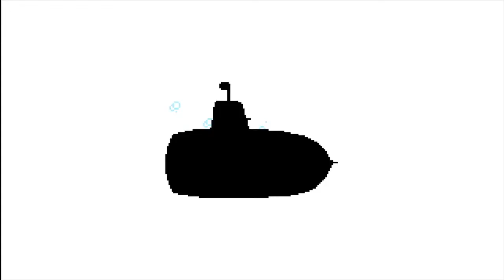Shutshimi PS4 HD Complete Walkthrough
Full HD 100% complete walkthrough playthrough.

Shutshimi is a randomized shoot'em up about a muscle-bound fish with memory problems defending the seven seas. Defeat or navigate through waves of enemies, collecting new upgrades every 10 seconds that change up the gameplay as you battle your way through each of the game's bosses.

Shütshimi is a randomized shoot'em up about a muscle-bound fish with memory problems defending the seven seas.

Armed with your trusty bullet-morphing shotgun, defeat or navigate through waves of enemies and collect powerups as you battle your way through each of the game's bosses. But there's a catch (there's always a catch): you've been cursed with an incredibly short attention span. Combat waves and upgrade cycles only last 10 seconds a piece, so you'd better act fast!